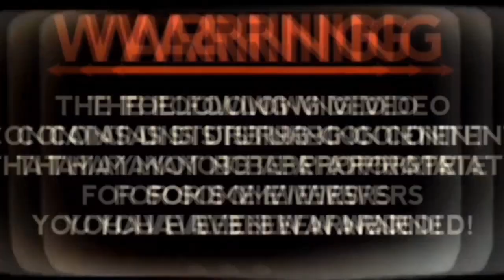💥 RUBOTOL VS MARKANG CRUZ 💥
Just want to share my favorite hobby spider fighting.

G-Cash (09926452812) Mark Anthony B. Verzosa